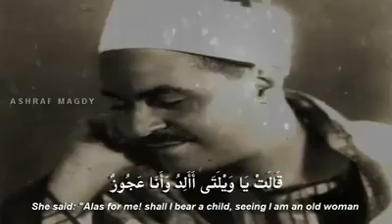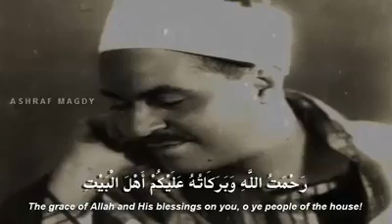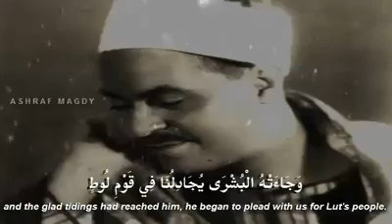قَالَتْ يَا وَيْلَتَىٰ أَأَلِدُ وَأنا عَجُوزٌ وَهَٰذَا بَعْلِي شَيْخًا ۖ إِنَّ هَٰذَا لَشيْءٌ عَجِيب